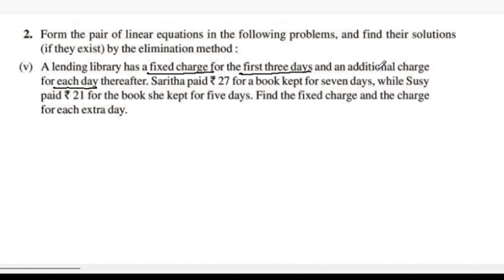Ex.3.3 Q.no.2(v)Updated Syllabus 2023-24 CBSE Class 10 Maths Chapter 3 In Malayalam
cbsemathsclass10chapter3ex.3.3q.no.2(v)
Topics
1) cbse maths class 10
2) cbse maths class 10 chapter 3
3)cbse classes by grace jose
4) ncert maths solutions
5)  pair of linear equations in two variables class 10 maths
6) class10 chapter 3 maths exercise 3.3 Q.no. 2(i)in malayalam
7)  class 10 maths  chapter 3 introduction
8) class 10 pair of linear equations in two variables malayalam